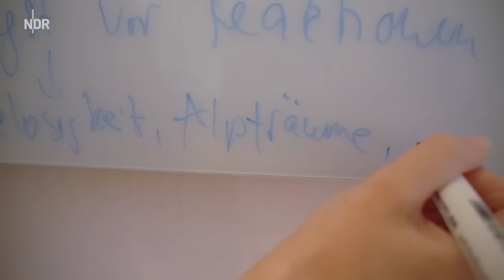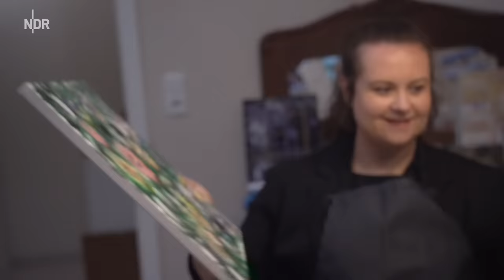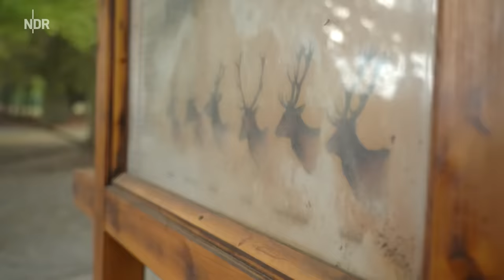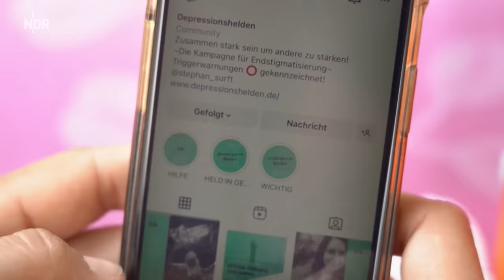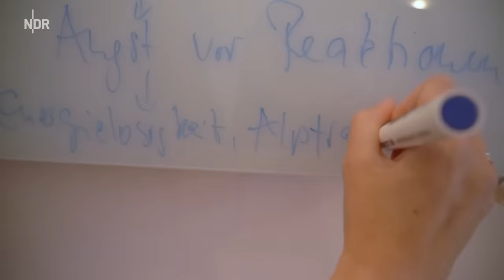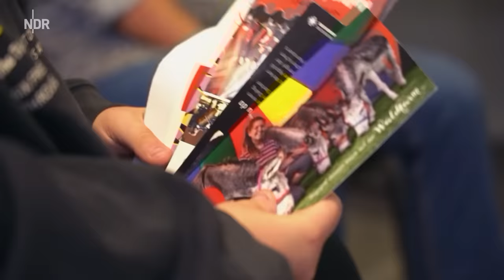Wer sind die Depressiven? | Doku & Reportage | NDR Doku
Triggerwarnung: In diesem Post geht es um Menschen mit Depressionen, auch um das Thema Suizid. Wenn ihr damit nicht konfrontiert werden möchtet, dann lest bitte nicht weiter.

Auf euren Wunsch hin findet ihr hier jetzt die ganze Doku. Wir freuen uns über euer Interesse und sind eurer Anregung gern gefolgt.

Mehr als fünf Millionen Menschen sind bundesweit jährlich von einer Depression betroffen. Die Krankheit kann jede und jeden treffen. Und doch gibt es noch immer viele Vorurteilen gegenüber Betroffenen. Depressive werden allzu oft als wehleidig, unmotiviert, sogar als faul angesehen. Sätze wie „Stell dich doch nicht so an“ oder „Lach doch mal“ gehören bei vielen Erkrankten zum Alltag. Die Depression wird als potenziell tödliche Erkrankung bis heute gefährlich unterschätzt.

Die NDR Reporter*innen Marie-Caroline Chlebosch und Marco Schulze treffen vier Menschen in ihrem herausfordernden Alltag, begleiten sie in der Therapie, in der Klinik, in der Selbsthilfe. Sie zeigen: Jede Depression anders. Von leichten Tagen bis zum Kampf gegen Suizidgedanken. Und sie sprechen über die Stigmatisierung, die Betroffenen noch allzu oft begegnet.

Du hast Fragen zur Depression, suchst selbst Hilfe oder Anlaufstellen in deiner Nähe? Hier findest du Unterstützung:
Info-Telefon Depression, Stiftung Deutsche Depressionshilfe, Tel.: 0800 / 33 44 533, @stark_gegen_depression (bei Insta)

Telefonseelsorge, Tel.: 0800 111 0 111, @telefonseelsorge.berlin.ev (bei Insta)

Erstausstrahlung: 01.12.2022